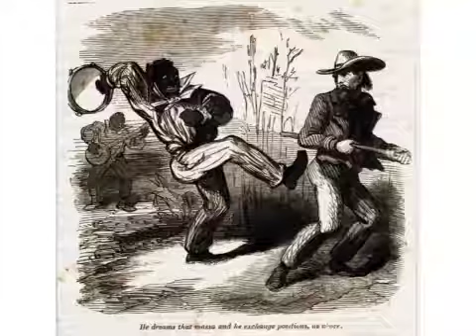Reconstructing the Union, Element 1 (PART 2)